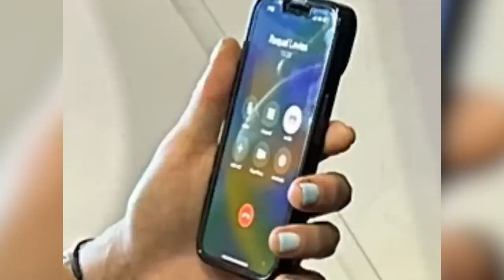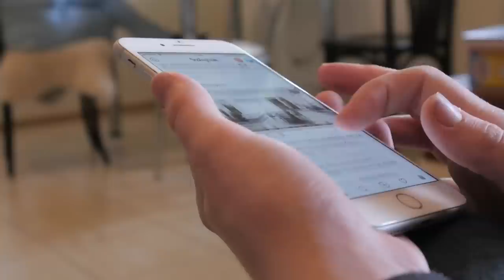The EVIDENCE that PROVES Tom and Racquel are still an ITEM!!!!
Vanderpump voyeurs! Ready for another thrilling ride on the Tom and Racquel rollercoaster? There's a rumor train leaving the station, and it's loaded with juicy updates. Trust us, you'll want to be the first to know when the tea spills.
Are Tom and Raquel Still Dating?! Ah, the saga continues! Now, if you've been keeping tabs on Vanderpump Rules' well-groomed Romeo, Tom Sandoval, and his once upon a time Juliet, Raquel Leviss, there's a hot new development that'll surely set your reality-TV-loving heart ablaze.
As we all know, just two weeks ago, news broke of our star-crossed lovers calling it quits, throwing fans into a tailspin. The Scandoval Affair, as it has now been dubbed, caused more drama than a Thanksgiving dinner with the Kardashians.
But hold on, folks, because it seems the Vanderpump Rules' plot just thickened. On a flight to Pittsburgh, a sly passenger played a game of "I Spy" and guess who was on the other side of the lens? Yep, none other than Mr. Sandoval himself. And that's not all! If the phone screen is to be believed, it seems our hero was deep in conversation with none other than Raquel Leviss.
Now, let's get into the nitty-gritty. How long, you ask? Try for over ten minutes! The photo obtained by TMZ suggests that Tom and Raquel were talking for over 10 minutes. Can you imagine the steam rising from that phone call? Despite Tom's attempt to keep things hush-hush, his unmistakable voice made him quite the recognizable chatterbox. Tom's voice was, according to our airplane sleuth, "highly recognizable." Now there's a guy who knows that his hushed tones are as renowned as his bartender tricks!
And, if our eyewitness account holds water, it seems this wasn't just a casual "hey, how's the weather" kind of chat. Oh, no. In his classic style, Sandoval was spotted whispering sweet nothings - or perhaps dramatic somethings - into the phone.
Now, let's talk about Tom's iconic white nail polish. The photograph may not show his face, but those nails don't lie! It's like his signature mark, a fashion statement that keeps fans hooked. So, while we couldn't see his expression, we can only imagine the drama unfolding in that conversation.